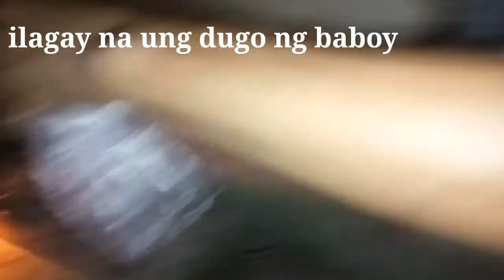Paano mag lutto ng dinardaraan,pampulutan